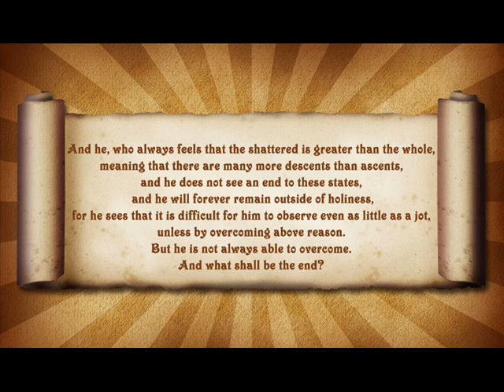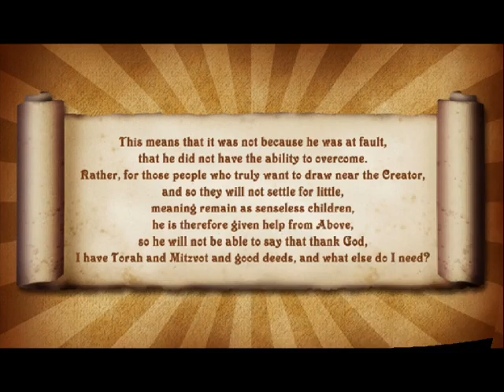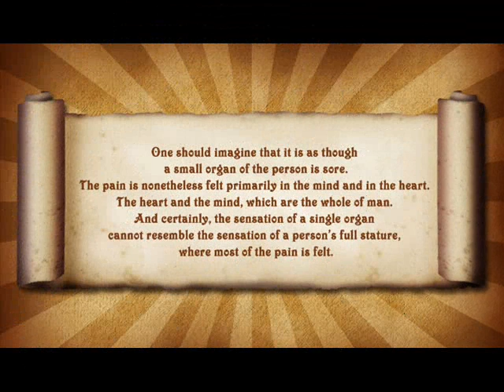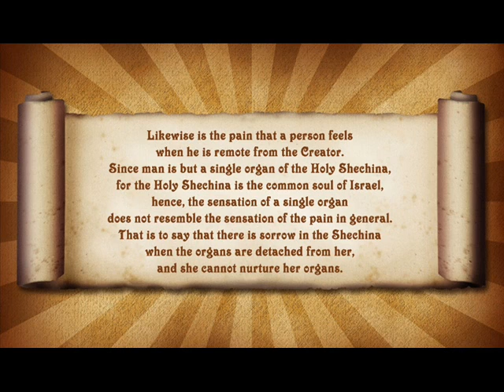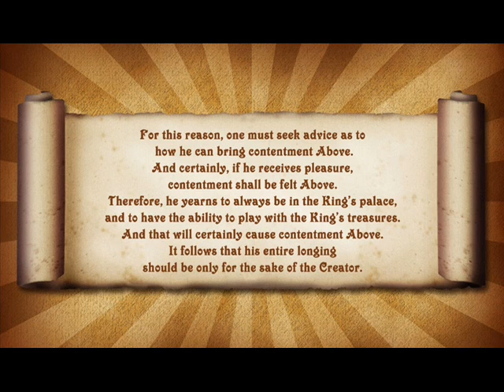Baal HaSulam _ The Book Shamati, Article#1